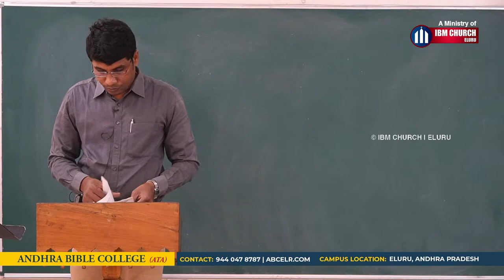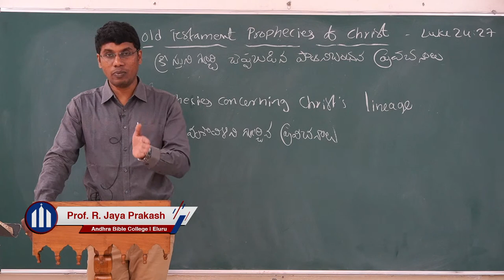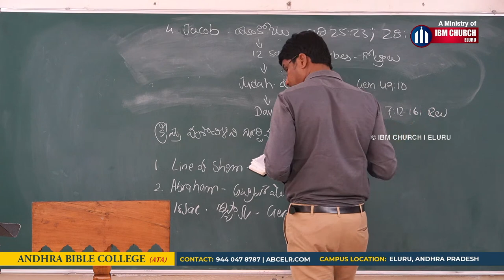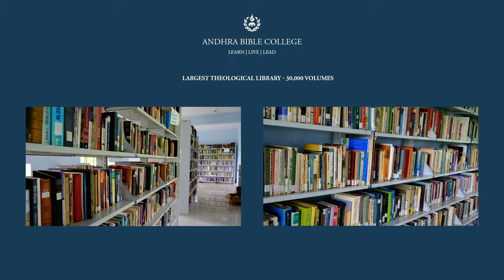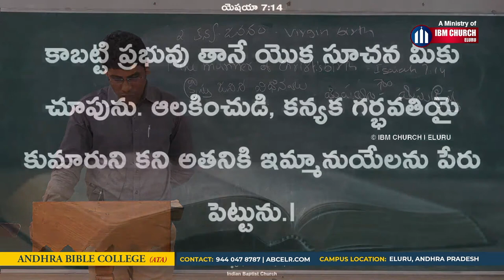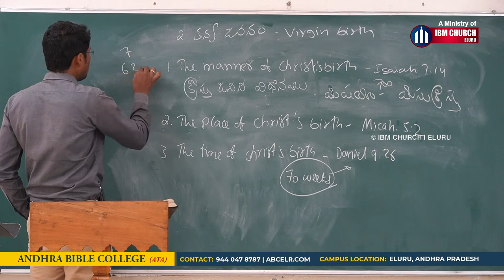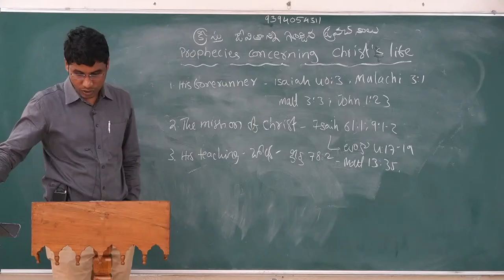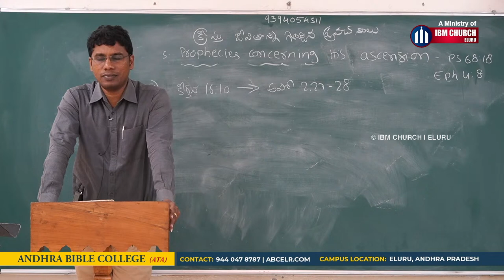Lecture 15 | Theology I | Prof. Ravuri Jaya Prakash | Andhra Bible College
TH 101 - Theology I
A succinct and systematic study of major doctrines: theology proper (the doctrine of God), bibliology (the doctrine of bible), Christology (doctrine of Christ), and pneumatology (the doctrine of holy spirit) with respective emphases upon the holiness of God and the total depravity of man.

Text Book | A Survey of Bible Doctrine - Charles C. Ryrie, GS Books, Hyderabad

Andhra Bible College is an Independent Conservative Bible College located in the city of Eluru. ABC has been fulfilling the Great Commission since 1987. Our vision is to assist the local churches in fulfilling the Great Commission. We endeavor to equip balanced men and women who are able to confidently share Christ in a post-modern, existential world of the 21st century.

Campus Location: IBM Campus, Vanguru Rd, Eluru, Andhra Pradesh 534001